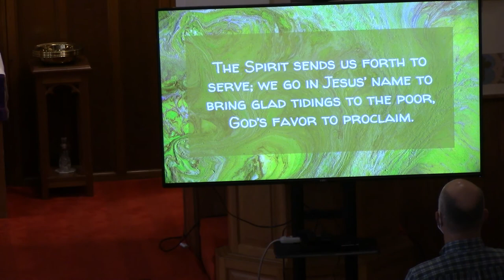StJohn March7th 2021 Service